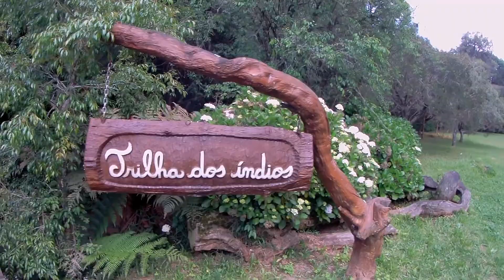Parque da Gruta | Palmas Pr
Um passeio em Palmas esse lugar é top, passamos também na manifestação em frente ao quartel.